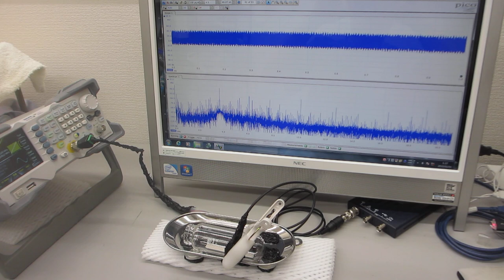メガヘルツ超音波を利用した、金属表面の残留応力緩和処理－－超音波の非線形発振制御ーー （超音波システム研究所）